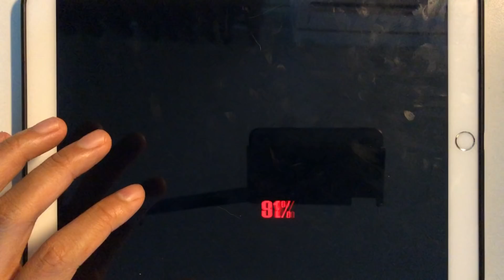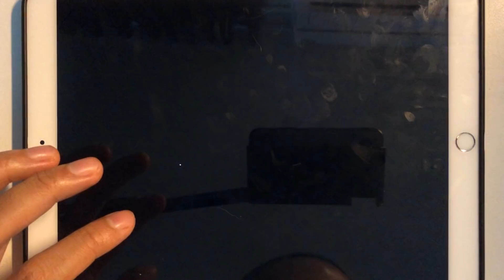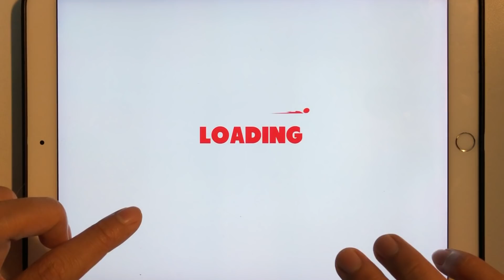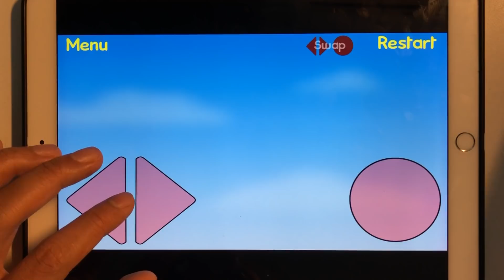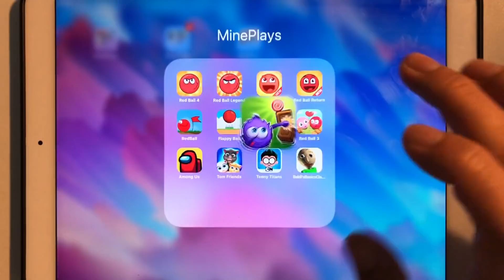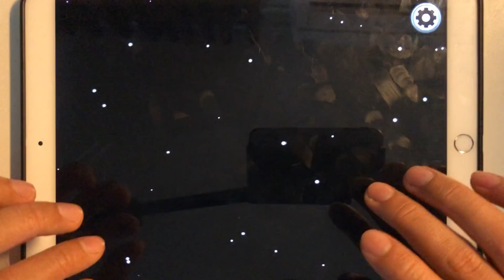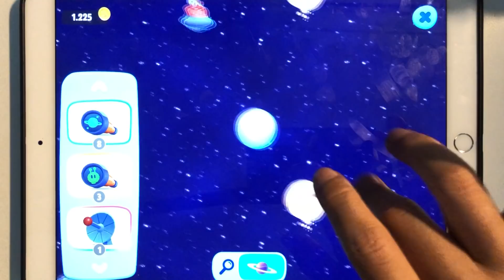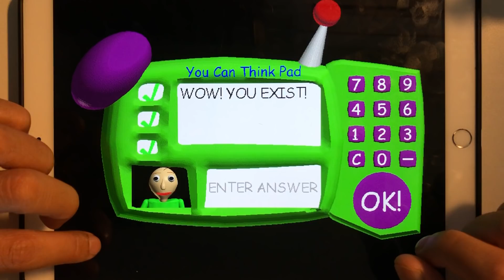Red Ball 4,Red Ball Legend,Red Ball 5,Red Ball 1,Among Us,Tom Friends,Teeny Titans,Bald's Basic